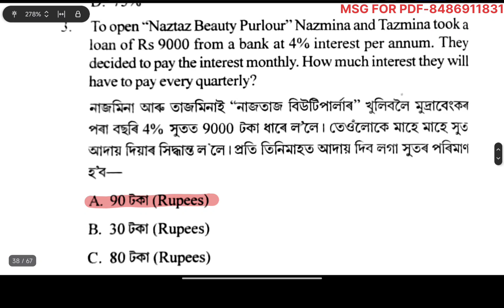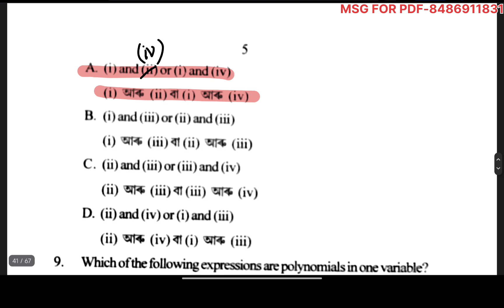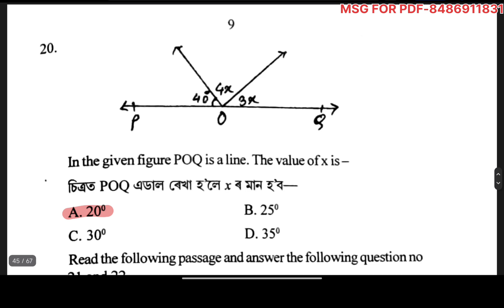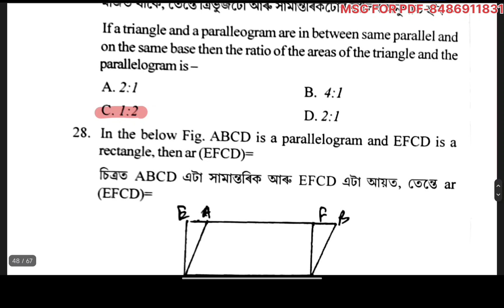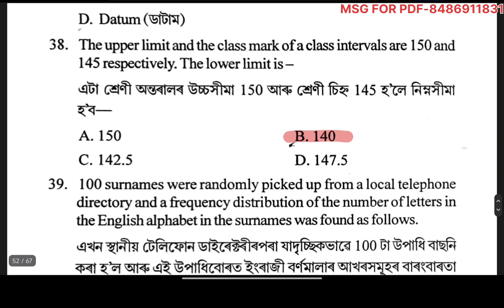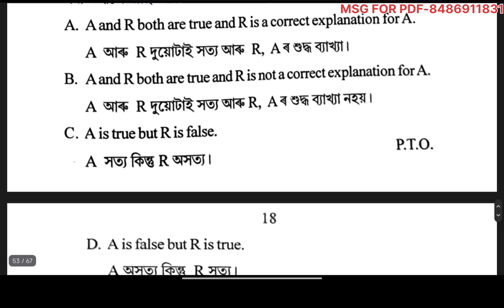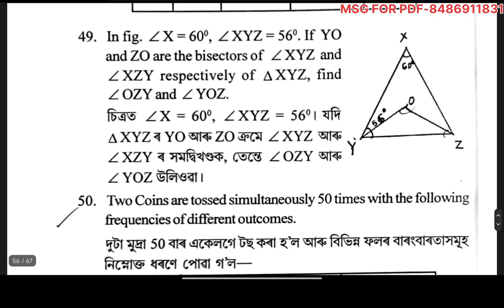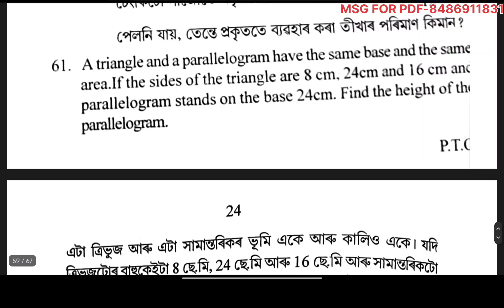Class 9 Annual Examination Question Paper 2025 | General Maths | Dhemaji District | seba